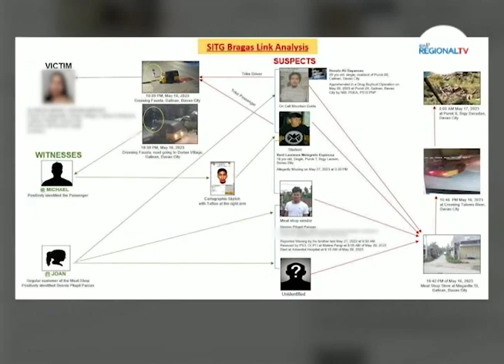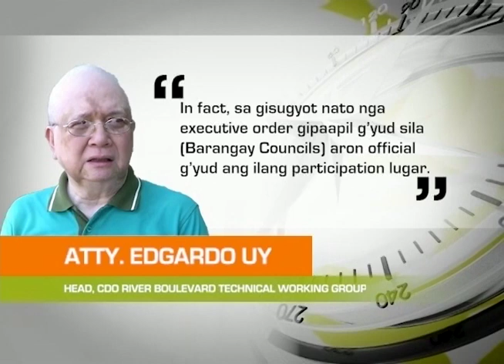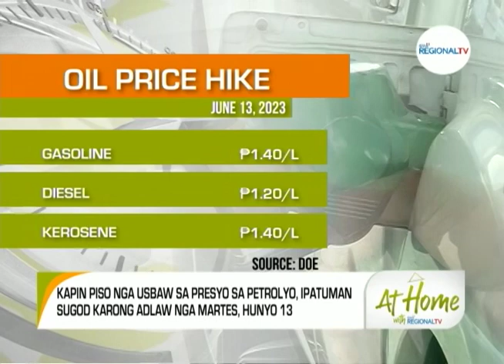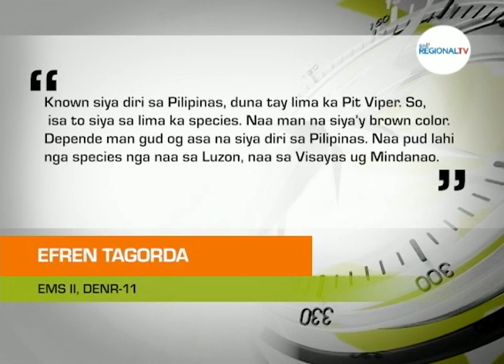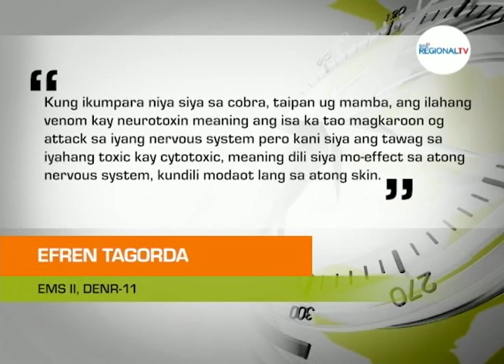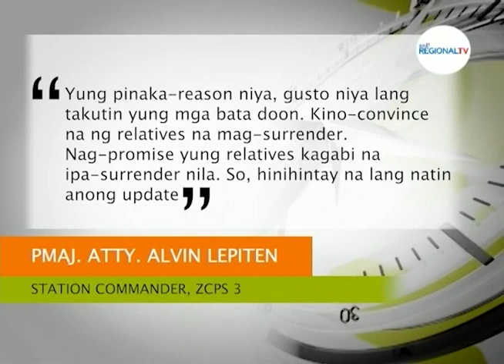At Home with GMA Regional TV: June 13, 2023